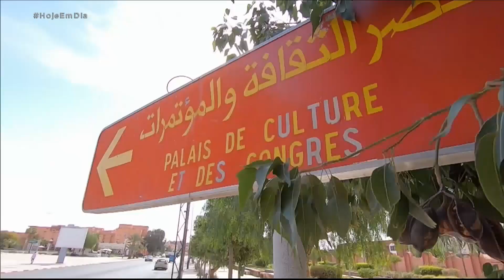Gênesis - Marrocos: veja os bastidores das gravações na 'Hollywood da África' antes da pandemia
A partir do próximo dia 19, uma nova superprodução da Record TV irá estrear. A novela Gênesis contará em sete fases a história da criação do mundo. Antes da pandemia, a equipe foi até o Marrocos e gravou em paisagens deslumbrantes cenas que vão emocionar o público. Em Ouarzazate, na porta de entrada do deserto do Saara, as gravações ocorreram em um dos maiores polos cinematográficos do mundo. Veja todos os bastidores no primeiro episódio da série Gênesis - Marrocos!